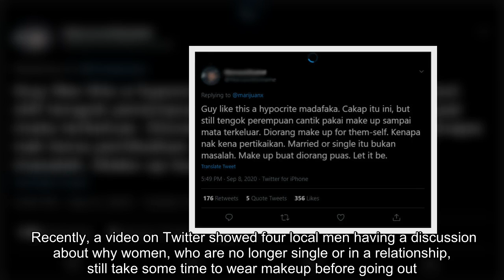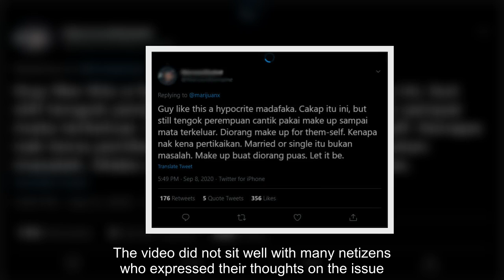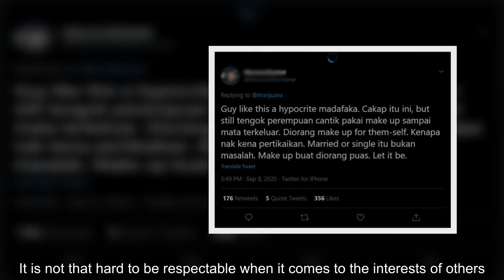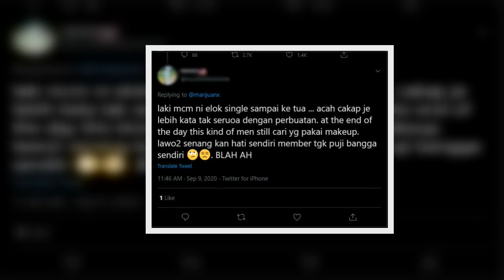Video: Netizens Outraged After Four Guys Question Why Women In Relationships Still Wear Makeup